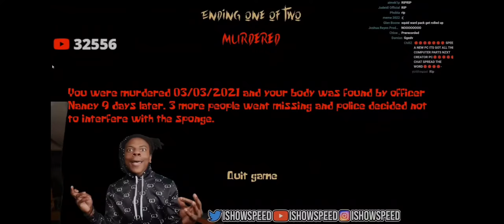IShowSpeed sings DADDY FINGER after DYING 🤣